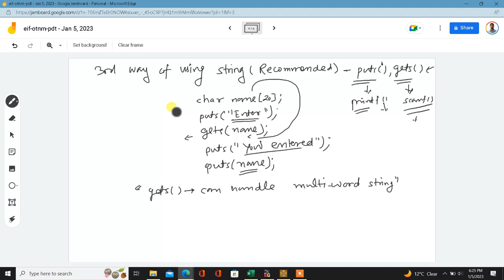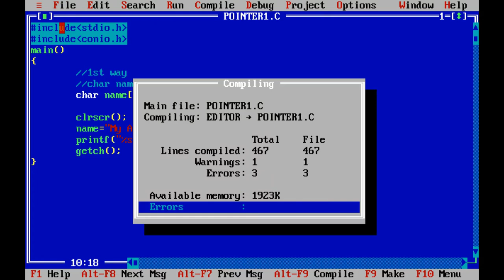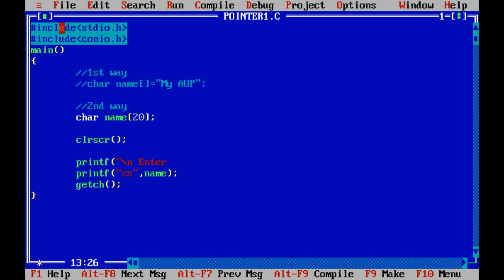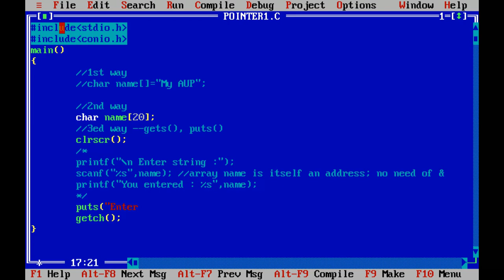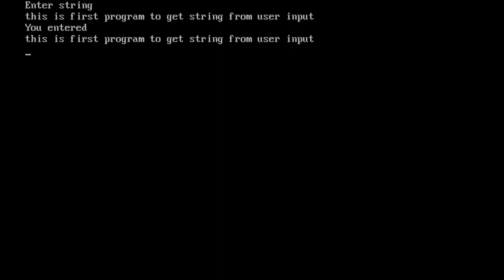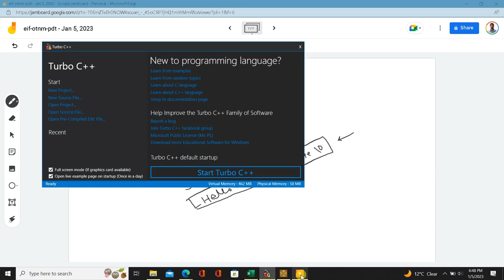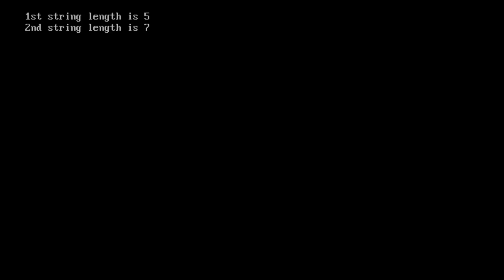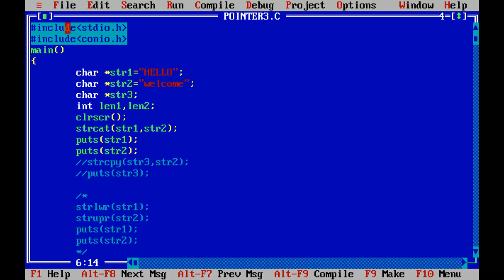Lecture Series on C Programming: 15-Strings and operations